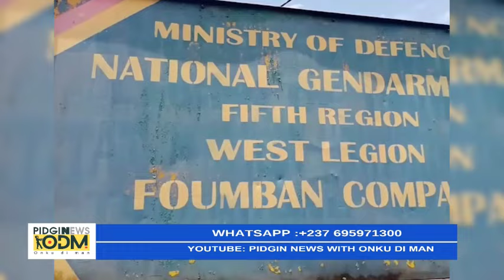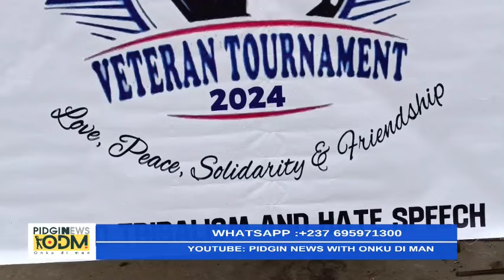Pidgin News With Onku di Man 12.08.2024